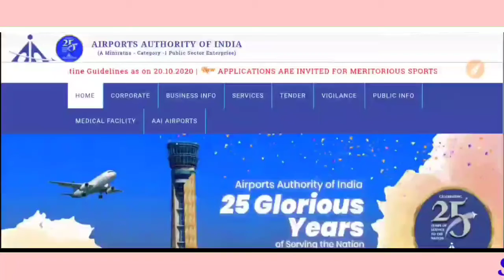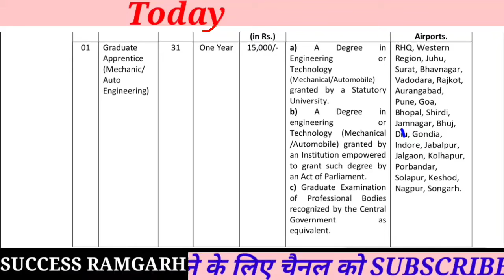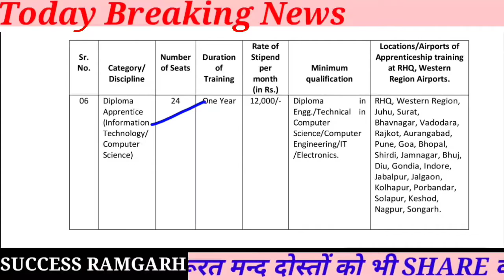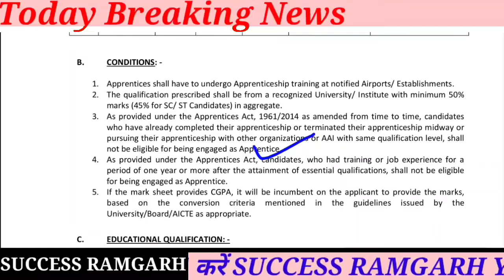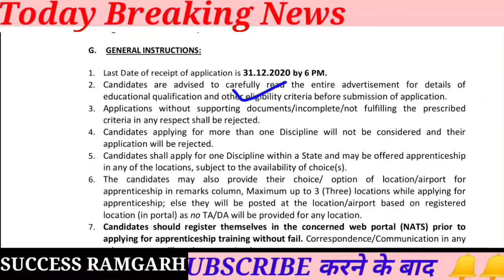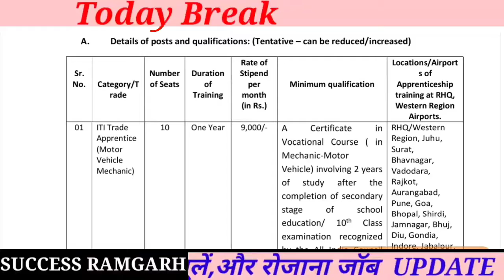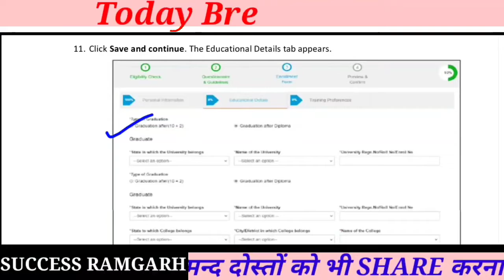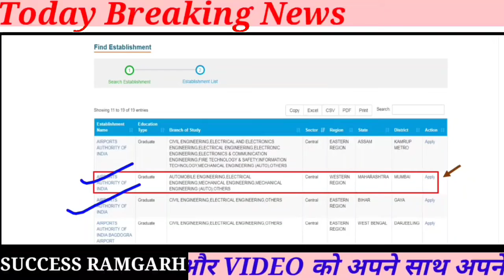AAI New Recruitment 2020 -21 | ITI , DIPLOMA , B.TECH New Vacancy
Aai new recruitment 2020,
Aai apprentice recruitment 2020,
Aai western region new vacancy 2020,
Aai western region new apprentice bharti,

Aai bharti 2020,
Aai new vacancy 2020,
Aai job 2020,
Aai,
Aai vacancy,
Aai mumbai bharti 2020,
Aai mp job 2020,